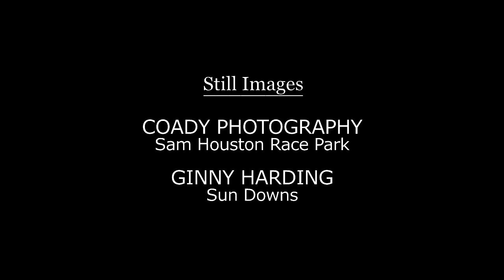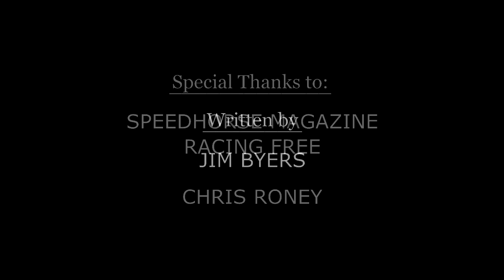The WrapUp - May 14, 2019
Kas Tempting's first graded win in the Houston Championship Challenge...Country Boy 123 & Had To Be Ivory thrill Ajax crowd in prep for the Picov Maturity, plus more on the latest installment of The WrapUp!  Thumbnail image by Ginny Harding.